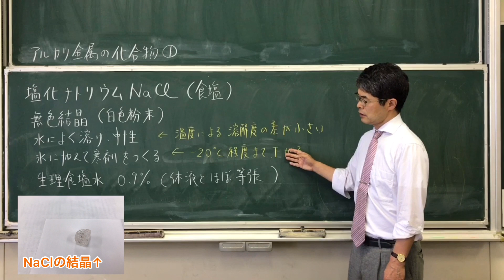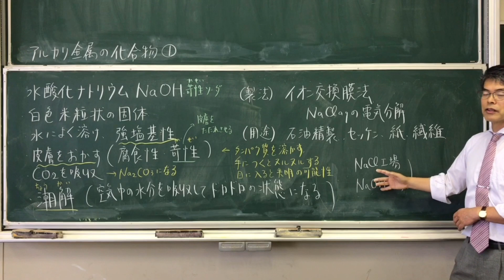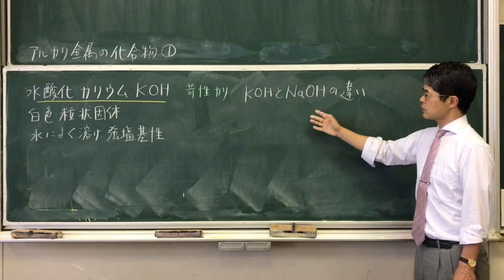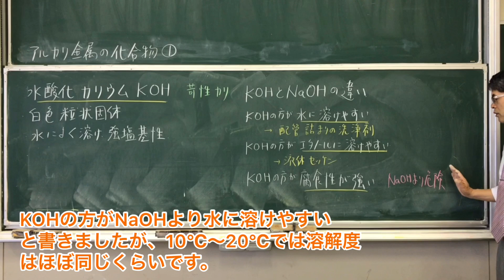塩化ナトリウム、水酸化ナトリウム、水酸化カリウム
塩化ナトリウムと水酸化ナトリウムの性質を学びましょう。水酸化ナトリウムと水酸化カリウムの比較もします。